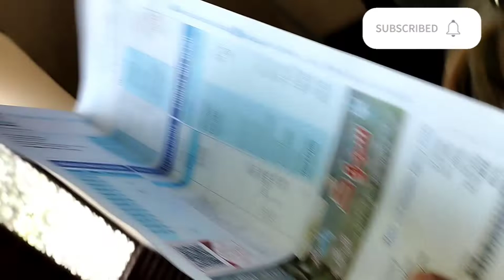Pahli bar Zindagi me bijli ke connection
jasneeidmiladunnabi Lahore# Shukar hai light aur nala in pak ke connection khuad ki many alhamdulillah connection bikual thek kie many